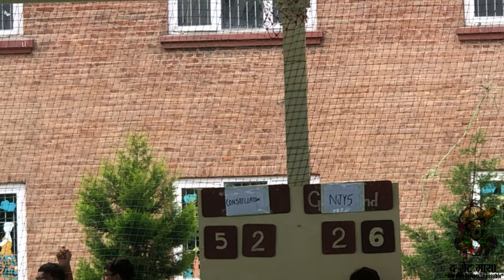ALL NEPAL OPEN U-19 BASKETBALL TOURNAMENT | NAGARJUN VS CONSTELLATION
▶️ Main Channel: The Great Maya (Youtube Channel)

(SUPPORT NEPALI BASKETBALL……)

The Great Maya – Kathmandu (Nepal)